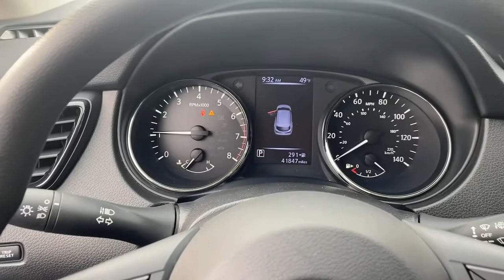2018 Nissan Rogue Sport Wappingers Falls, Poughkeepsie, Fishkill, Hopewell, Newburg, NY 23863U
Magnetic Black Used 2018 Nissan Rogue Sport available in Wappingers Falls, New York at Poughkeepsie Nissan. Servicing the Poughkeepsie, Fishkill, Hopewell, Newburg, NY area.
2018 Nissan Rogue Sport S - Stock#: 23863U - VIN#: JN1BJ1CR8JW266552

Poughkeepsie Nissan
1445 Route 9

 You won't want to miss this excellent value! Demonstrating exceptional versatility, affordability and earth friendly maturity! Top features include power windows, a tachometer, remote keyless entry, and a split folding rear seat. Smooth gearshifts are achieved thanks to the efficient 4 cylinder engine, and for added security, dynamic Stability Control supplements the drivetrain. Our aim is to provide our customers with the best prices and service at all times. Stop by our dealership or give us a call for more information.
1-Piece Carpeted Cargo Area Protector & Floor Mats,50 State Emissions,Activation Disclaimer,Chrome Rear Bumper Protector,First Aid Kit,S Appearance Package,Splash Guards,Tires: 215/60R17 All-Season,Wheels: 17' x 7.0' Aluminum-Alloy